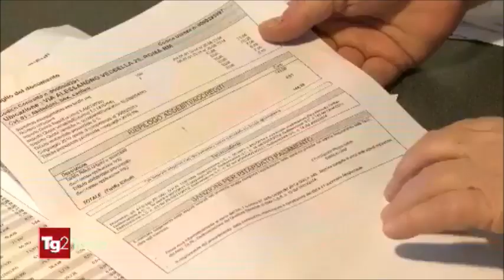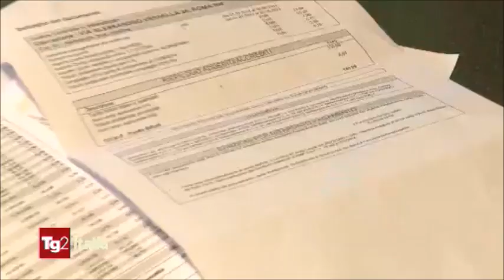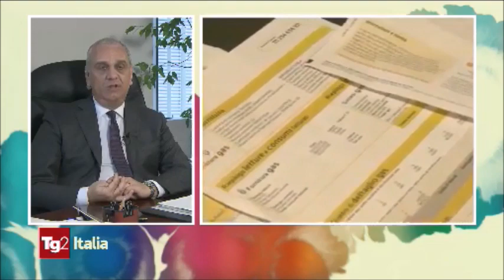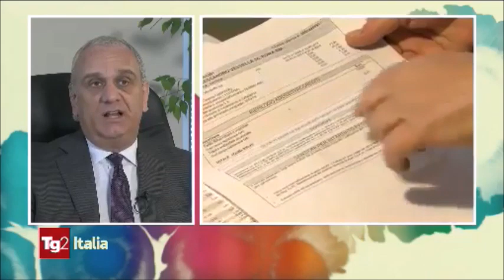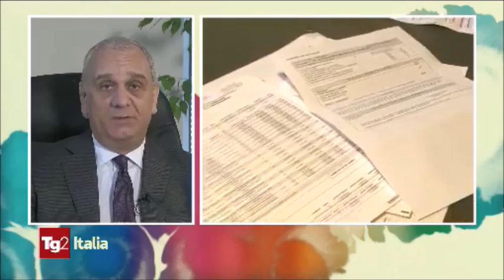TG2 Italia: intervista a Gian Battista Baccarini, Presidente FIAIP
Gian Battista Baccarini, Presidente FIAIP interviene a  Tg2Italia per parlare di detrazioni fiscali esistenti sull’acquisto di immobili e sugli interventi di efficientamento energetico. “Per gli interventi di riqualificazione energetica - ha ribadito Baccarini -  è possibile recuperare in 10 anni la metà delle spese sostenute fino ad un limite massimo di 60mila euro, per lavori che riguardano i serramenti come finestre, porte finestre e infissi esterni.”